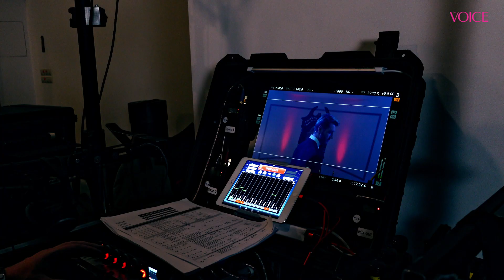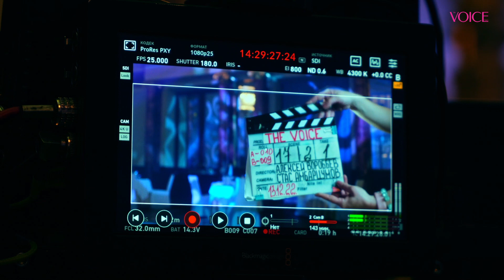БУЗОВА, КРИД, ЛОЛИТА, ЛАЗАРЕВ // БЕКСТЕЙДЖ «VOICE СПАСАЕТСЯ ОТ НОВОГО ГОДА». КАК ЭТО БЫЛО?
Снова вспоминаем, как ярко мы проводили время в декабре на съёмках

Если вы еще не смотрели наш фильм «VOICE спасается от Нового года», то мы предлагаем продлить вам праздничное настроение и насладиться номерами своих любимых артистов.